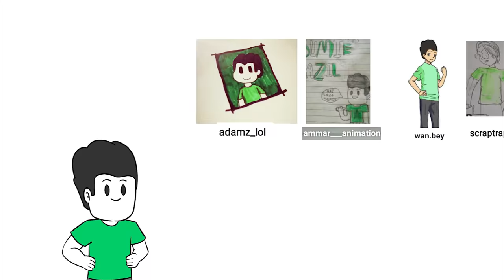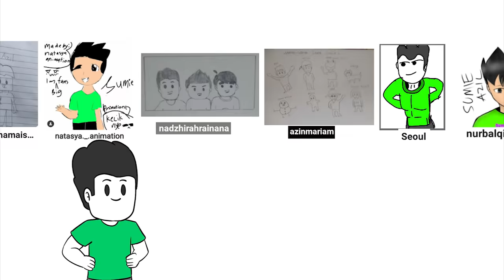Peristiwa Memalukan di Asrama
Aku suatu masa dulu pernah buat bende - bende yang menjatuhkan darjat dan air muka ku.

Software Yang Digunakan :
Toonboom Harmony
Adobe Animate
Audacity

Please datang insta aku sebab aku ada wat komik time aku free.

Tiktok aku :
Sumie Azil